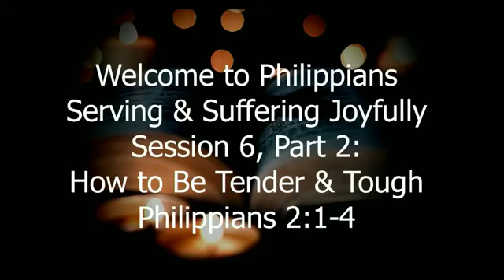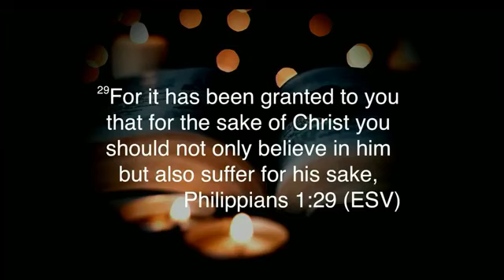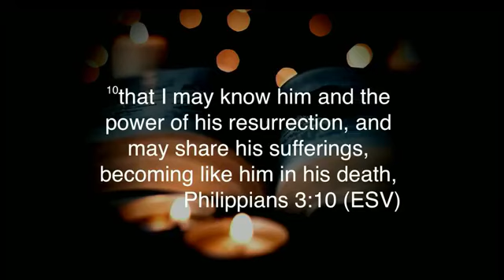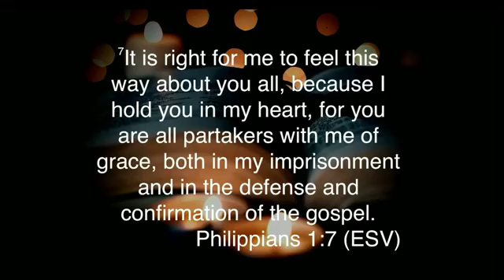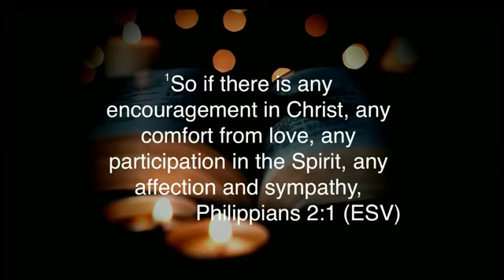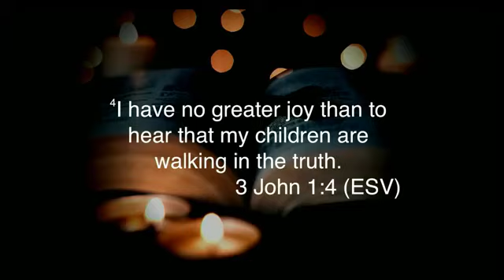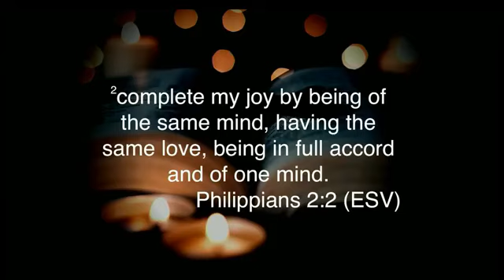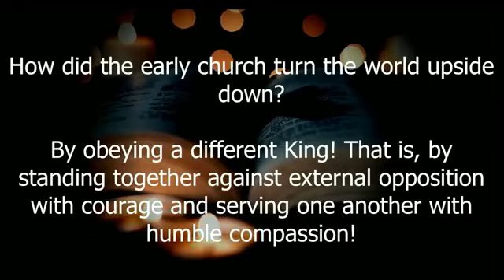REPLAY: Bible Study - Wednesday, December 14, 2022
Welcome to Philippians: Serving and Suffering Joyfully

Session 6: Part 2: How to be Tender and Tough (Philippians 2:1-4)